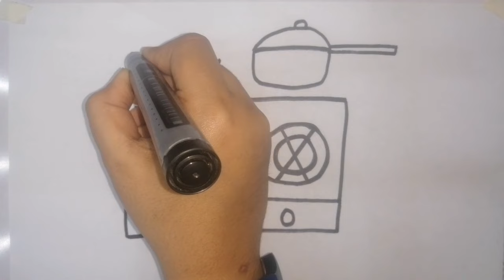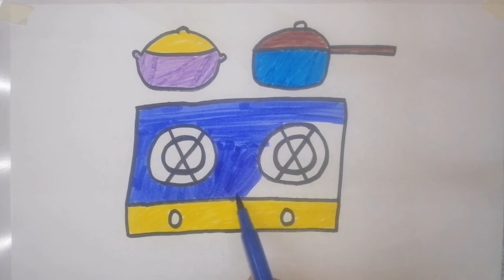Cooker and Stove Drawing ,Painting and Coloring for kids and toddlers .How to draw Stove for kids